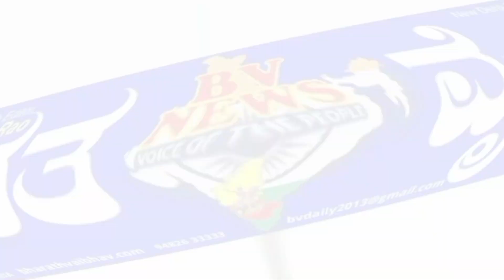ಲಿಂಗಸುಗೂರು|ಶ್ರೀ ಸದ್ಗುರು ನಿರುಪಾದೇಶ್ವರರ 232 ನೇ ಮಾಸಿಕ ಜ್ಞಾನದಾಸೋಹ ಅಂಕಲಿಮಠದಲ್ಲಿ ಆಶೀರ್ವಚನ ಕಾರ್ಯಕ್ರಮ